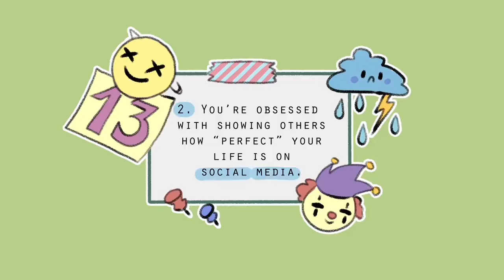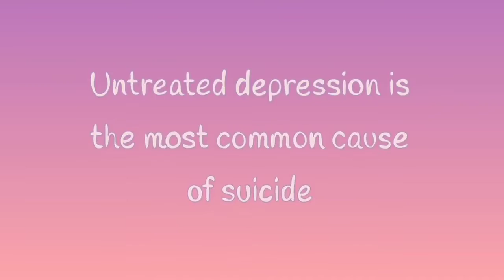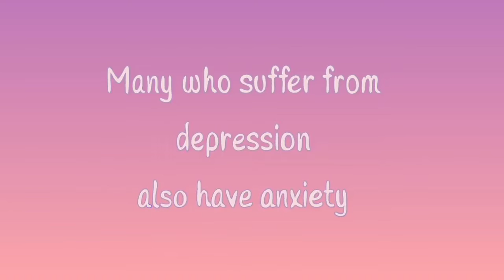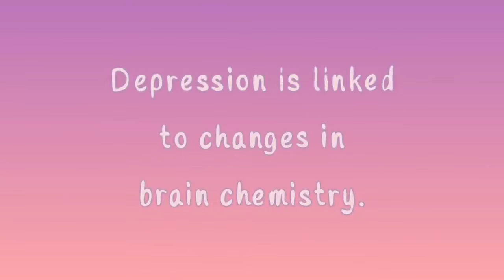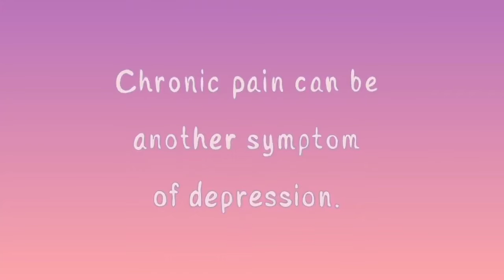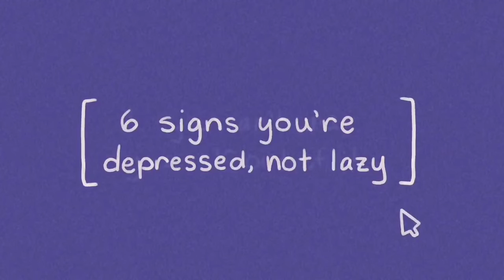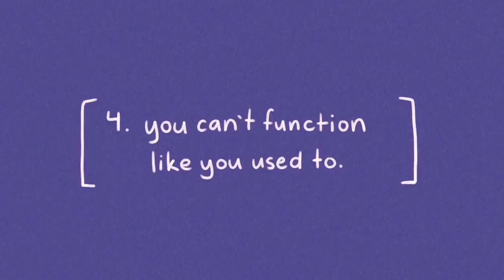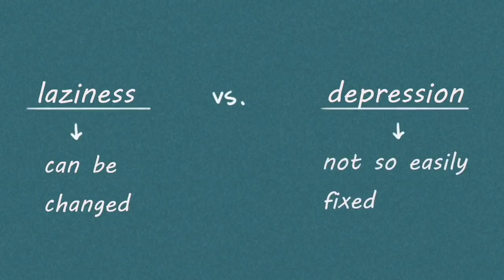SIGNS OF DEPRESSION